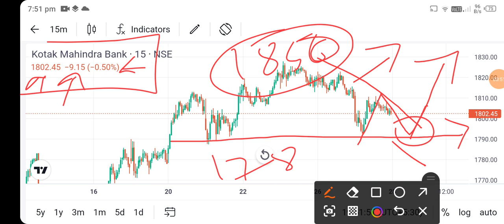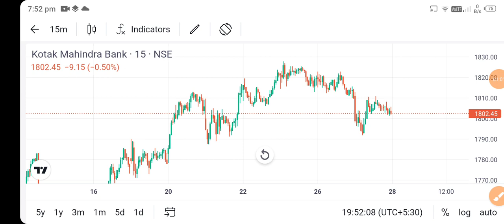kotak bank share news today l kotak bank share price today l kotak bank share latest news